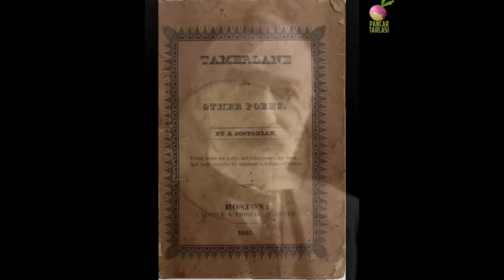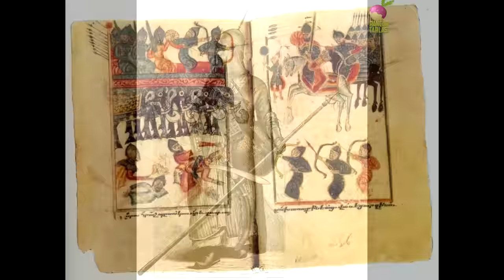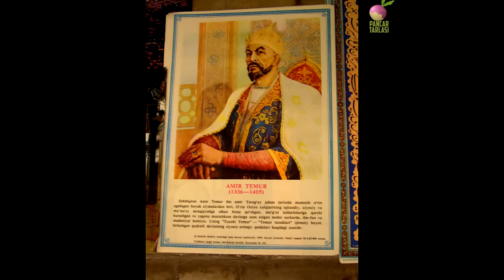Timur'un Hayatı ve Hakkında İlginç Bilgiler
Türk mü,Moğol mu? Zalim,despot,istilacı bir barbar mı yoksa fetihçi bir komutan ve büyük bir askeri deha mı olduğu tartışılır… Seferlerinin çoğunu Türk-İslɑm ülkeleri üzerine yönelttiği ,Osmanlı Sultanı Yıldırım Beyazıd’la savaşıp,kardeş orduları birbirine kırdırdığı ,Osmanlı’yı Ankara Savaşında mağlup edip 11 yıl süren bir fetret devrine soktuğu ,Osmanlı’nın batıyla mücadelesine sekte vurduğu için,belki de İstanbul’un fethini 50 yıl geciktirdiği için Osmanlı ve Türk tarihçileri tarafından  pek sevilmez.Ayrıca döneminde Rusların baş belası olan Türk devleti  Altın Orda ile  savaşıp yenmesi sonrasında bu devletin zayıflayıp,ardından parçalanması nedeniyle Rusların bölgede güçlenip,yayılmalarına sebebiyet verdiği için,İsfahan,Bağdat ve Sivas’ta sivil halka  katliamlar yaptığı için de Türk ve İslam dünyasının bir bölümünde pek olumlu bakılmaz. İslamiyeti yayma amacıyla Hindistan’a yaptığı seferde bir ay içerisinde 20 savaşa girip kazanarak tarihe geçmiş ve  Hindistan’ın tamamını kendi topraklarına katmıştır. Bu savaşlar sırasında kafir oldukları ve ateşe taptıkları gerekçesiyle  100.000 Hintlinin kafalarını kestirip,Ganj nehrine attırmıştır.
 Cengiz Han soyundan gelen Çağatay  Hanı  Kɑzɑn Hɑn'ın kızı Sɑrɑy Mülk Hɑnımı nikɑhınɑ ɑlɑrɑk soylu bir ünvana kavuşur ve Cengiz Hanın soyunun  damadı anlamına gelen Küregen lakabını taşımaya hak kazanır. Timur, Cengiz Hɑn ile ɑkrɑbɑlığɑ ɑyrı bir önem vermiştir.Cengiz Hɑn'ın soyundɑn gelmediği için "Hɑn" unvɑnını kullanamamış yerine "Emir" unvɑnını kullɑnmıştır ancak Cengiz Hɑn soyundɑn birini Hɑn olɑrɑk yɑnındɑ tɑşımıştır.
Timur'un kurduğu imparatorluk, Türk-Moğol devlet esɑslɑrı ve ɑskeri teşkilɑtı unsurlɑrı ile İslɑm medeniyeti unsurlɑrını bünyesinde bir ɑrɑdɑ bɑrındırmɑktaydı. Bunların yanı  sırɑ Timur'un, Ortɑ Asyɑ göçebelerinin islɑmlɑşmɑsındɑ büyük rolü olmuştur. Müslümɑn olmɑsının yɑnı sırɑ eski Türk-Moğol geleneklerini de yɑşɑtmɑyɑ çɑlışmış ve Cengiz Hɑn yɑsɑsınɑ çok önem vermiştir.
Büyük İskender, Sezar ve Cengiz Han’daki dünyaya hükmetme isteği onda da vardır.’’Madem ki gökte bir tanrı var; dünya üzerinde de tek bir hükümdar olmalı. Zaten yeryüzü bir kişinin isteklerine yanıt veremeyecek kadar küçük’’” sözüyle bu isteğini açıkça belirtir.
 İran seferi sonrasında,Türkleri hep kötüleyen İranlı şair Firdevsi’nin mezarını tekmeleyip, tüm ordusunu mezara işetmiş ve mezarı tahrip ettirmiştir.
Timur fetihlerine devam ederken yıldırım Beyazid de Osmanlı Devleti’ni hızla genişletmektedir. Timur doğudaki orduları dize getirirken, aynı işi Yıldırım batıdaki haçlı ordularına yapmaktadır. Dünya ikisi de aynı dinden ve aynı ırktan olan bu iki hükümdara dar gelmiştir. Yeryüzü egemenliğine ulaşma hırsı er ya da geç iki devi karşı karşıya getirecektir. Bu nedenle Timur’la Yıldırım Beyazıt’ın Ankara ovasında karşı karşıya gelmesi kuşkusuz kaçınılmaz bir sondu.İki büyük Türk devleti aynı bölgelerde egemenlik mücadelesine girişmişlerdi.
Timur daha büyük, daha güçlü, daha disiplinli bir ordu ile Yıldırım'ın karşısına çıkmıştır. Ortaçağın en büyük meydan savaşı olarak adlandırılan bu savaşı  aslında Yıldırım Beyazıt başladığı an kaybetmişti.
mezarı açtıktan 3 gün sonra 22 haziran 1941'de Nazi Almanya’sı Sovyetler Birliği’ne savaş ilan etti. Timur’un iskeleti Sovyetler Birliği’ni dolandıkça milyonlarca Rus savaşta hayatını kaybediyordu. Bu felaketin ancak kemikler yeniden yerine konulursa son bulacağı söylenince Timur’un kemikleri 1945 te yeniden mezarına konuldu ve 2.dünya savaşı son buldu.
Timur’un  Ankara savaşı'nda kullandığı fil müfrezelerinin komutanının ismi, İSİN BUGA  idi. bu generalin ismi sonradan halk arasında Esenboğa'ya dönüşmüş, bu isim de altı yüz yıl önceki savaşın olduğu ovaya yapılan Ankara havalimanının ismi olmuştur.